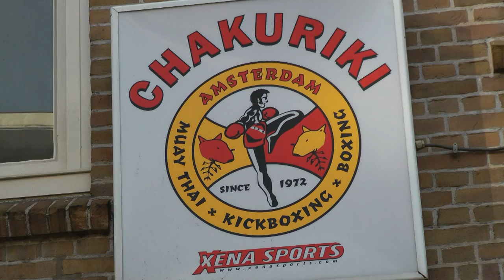Ninja Samir - Training Movie Badr Hari Full Hd 1080p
Training Van Samir, Bekijken Op 720p Of 1080p Voor Beste Kwaliteit.